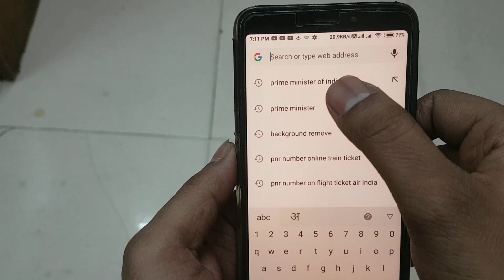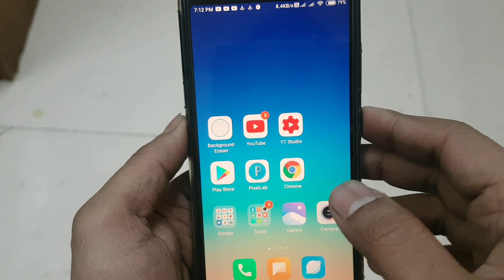Photo Ka Background Kaise Hataye Mobile Se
Remove Image Background Mobile
Photo Ka Background Kaise Hataye
Background Remove Kaise Kare Photo Ka